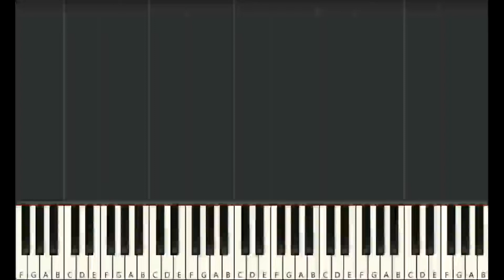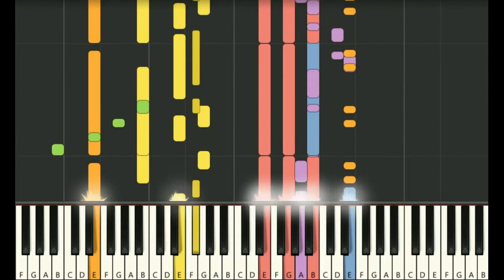(31) Agar Tum Mil Jao Full Pro Version Piano Midi Song | FLIX MIDI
VASEEGARA                                                  Music Copyright
Music composition                                      Saregama Publishing